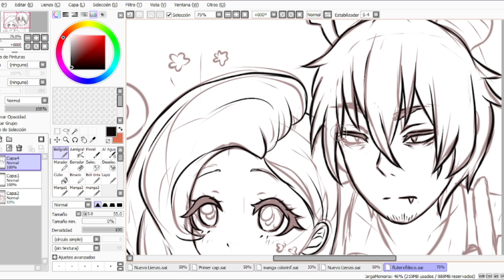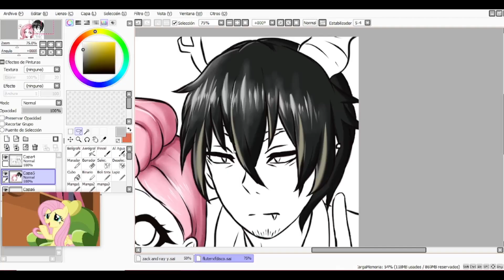[SPEEDPAINT] Fluttershy and Discord (Human version) My little pony Draw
This is one of my favorite ships from My Little Pony, even though it's not canon.

Fluttershy’s Lament

You know she's not a tree, right? (She's not a tree, Dashie)
I'd like to be a tree, tree, tree, tree
Ooh ooh ooh ooh ooh, to be a tree
You're such a loudmouth
I'm the world champ, you know; I bet you can't beat me! (Squee, squee, squee)
She's not a tree, right? (Not a tree, Dashie)
Aaaaah!!!

Aaaaah!!!

You're going to love me!
Filled with so, filled with so
-ing it's spell, spell, spell

Boy, I'd love, boy-b-b-boy, I'd love
It's exactly what I wished for
Boy, I'd love, boy-b-b-boy, I'd love, boy-b-b-boy, I'd love
Boy, I'd love

Now I know how to call a chicken
Scootaloo~~~
Come on, guys, come on, chicken

Aaaaah!!!

Aaaaah!!!

Oh, that would be wonderful

Boy, I'd love(Aahhh-Eeeee)